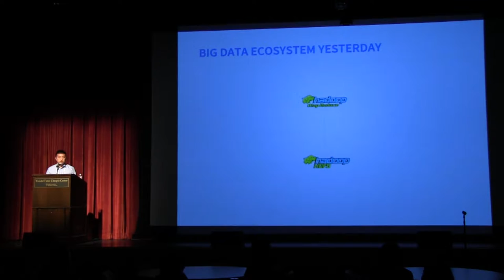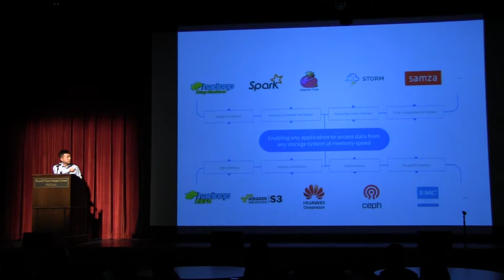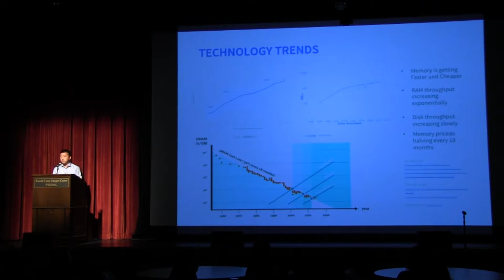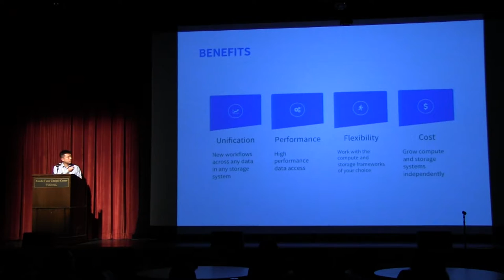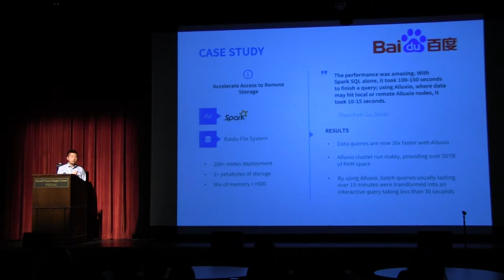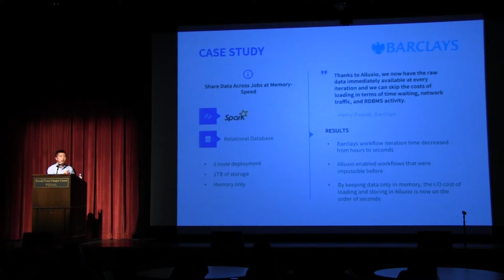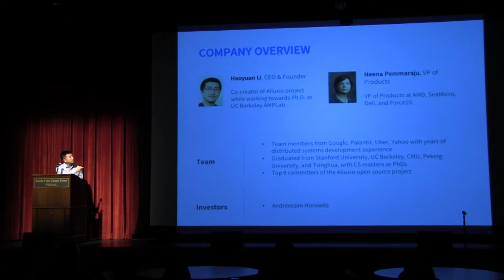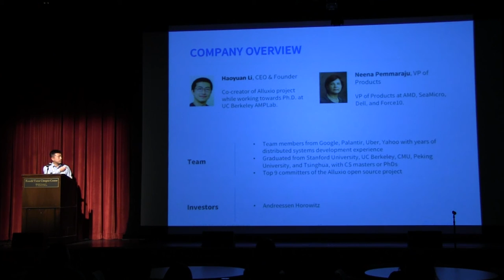Haoyuan Li - Alluxio (formerly Tachyon): An Open Source Memory Speed Virtual Distributed Storage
By Haoyuan Li - CEO AT ALLUXIO

At Southern California Data Science Conference Sept.25.2016 at USC

Instagram us @ ideassn